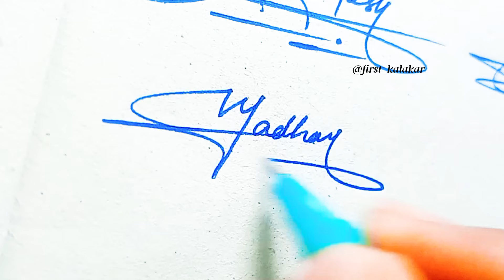Signature Style for Madhav | Madhav name Signature style | M signature style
If you want paid service:

1. Signature PDF
2. Practice videos
3. Tips
4. Practice sheets

✅join our YouTube family for more special features 👇🏻👇🏻👇🏻👇🏻

Special features like 👇🏻👇🏻👇🏻
• Special loyalty Badges
• members shot-out
• Priority reply to comment
• Early access to new video
• Photos and status update
• Members only live stream
• Exclusive Gif
• Custom emojis and stickers
• Members only live Chat
And much